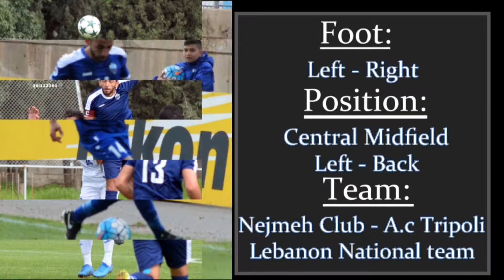Ahmad Moghrabi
Ahmad moghrabi is football player in Lebanon with Ac Tripoli team this video shows his career in football as central Medfield or left back .